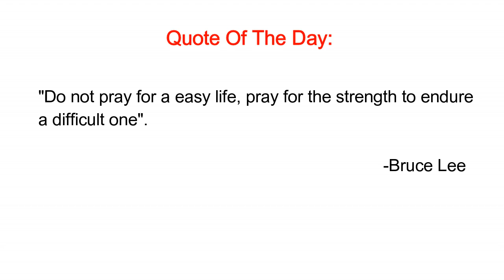My EX GIRLFRIEND Keeps Calling Prank!! (WE FOUGHT)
OMG I've never seen her act like this, unexpected reaction. MY EX GIRLFRIEND Keeps Calling PRANK!! (WE FOUGHT)